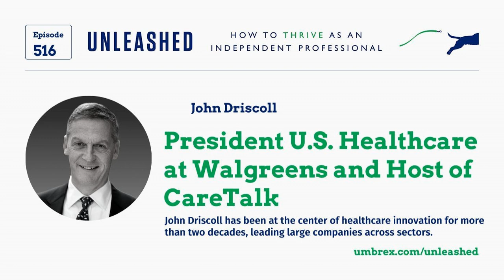516. John Driscoll, President U.S. Healthcare at Walgreens and Host of CareTalk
Show Notes:

 John Driscoll is the President of Walgreens Boots Alliance and the co-host of the second largest healthcare podcast on YouTube, CareTalk. In this episode, host Will Bachman welcomed John to the show. John has extensive experience in the healthcare industry, having played a leading role in creating successful companies like MedCo, Surescripts, Oxford Health Plans, and Care Centrix. John discusses topics such as monkeypox, mask mandates, baby formula shortages, Silicon Valley Bank's failure, and healthcare related topics. He also shares his  opinions on a variety of healthcare issues.

 The Future of Pharmacies

 John started his career in health care after being influenced by his mother, a nurse. After college, he developed housing programs for homeless and mentally ill people. He then became a management consultant, before moving to Asheville Health Plan. He has worked in multiple parts of the health industry spectrum, gaining experience in Medicare and Medicaid.

 He has found his career to be full of big and challenging problems, but is motivated to improve the world and create successful businesses. His main initiatives involve investing in Village MD, Summit, and Espadin Shield Specialty Pharmacy to show how an integrated pharmacy and clinical model can improve outcomes at lower cost. Walgreens is also working with health plans and has 9000 stores and 90,000 clinicians to provide access and convenience, trust, and traffic. Their goal is to become essential in healthcare by leveraging their expertise in retail and pharmacy services.

 He discusses how pharmacies can become better partners to health plans by taking advantage of their advantages in brand marketing, trust, convenience, and patient specificity.

He shares  a specific example of how a large regional health plan achieved a return rate of three times greater on colorectal screenings than before they partnered with the pharmacy. The pharmacy was also able to increase the rate of colorectal screenings up to 51% in underserved areas due to the support of non-clinical personnel in their stores. Additionally, the pharmacy is partnering with health plans to reduce admissions to nursing homes by 20% through nurse visits, follow-ups, and care navigation. Overall, the pharmacy is providing an invaluable service in helping health plans lower costs while improving outcomes. He explains how his company invests in bespoke automation machines to allow pharmacists to spend more face-to-face time with patients, and how pharmacists could be more involved and take on more responsibility in the treatment of patients and how this would expand access to more care in an overburdened health system.

 Pharmaceutical Healthcare,  the Pandemic, and Value-based Care

 John reflects on  health regulations and restrictions and also the risk taking and flexibility that came into place under the COVID pandemic. He confirms how important it is to prepare for pandemics in terms of vaccine supplies, communication, and pre-deploying and integrating national and state employees in operations. He also notes the critical role of pharmacies in crisis situations. He tackles the issue of employee burnout and the current pharmacist shortage and the steps Walgreens is taking to solve the problem across states.

 On value-based care, he explains how it is the future, especially in the U.S. where healthcare is more expensive than any country in the world, how this is unacceptable, and how this should be approached to address health issues earlier to avoid hospitalization.

 The CareTalk Podcast

 John talks about the inspiration and intention of his podcast, what the content is and what has surprised him throughout the conversations. Guests that have been on his podcast include Andy Slavitt, Zeke Emanuel, Tony Cosgrove, and Amy Abernathy. When asked what he learned from his guests,  John shares that he was surprised to find out that even though healthcare is very complicated and people are in silos, there is still room for novel and provocative opinions that can be explained. He also found out that everybody knows that drug costs are too high, but there are practical ways to bring them down without destroying the biotechnology industry that is creating new drugs to cure aging and extend lifespans.  The podcast explores various issues surrounding health care and how to best address them. Toby Cosgrove from the Cleveland Clinic brought up the importance of creating heart-centered care in a large inner city hospital. It was noted that there are a lot of people working on solutions to healthcare problems, such as telehealth and AI to solve labor shortages. He also touches on the potential for AI and Chat GPT to be used in health care. While it is still early days, he mentions that there have been some companies experimenting with using these tools.

 Health Care and AI

 John talks...